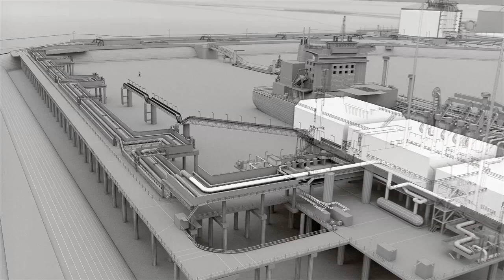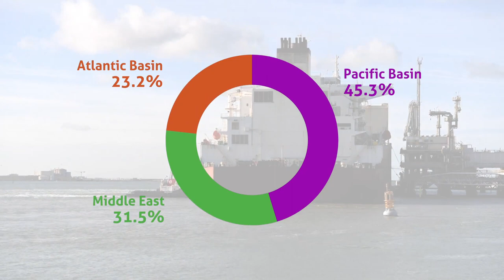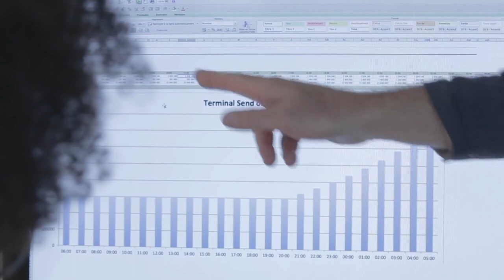GIIGNL 2018 Annual Report